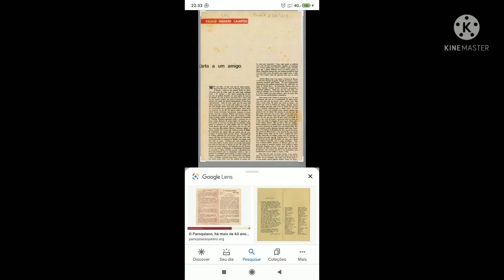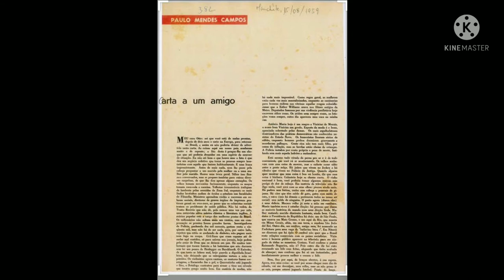Conto: Para Maria da Graça.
Autor: Paulo Mendes Campos
Narrado pelo Filosófo Severiano